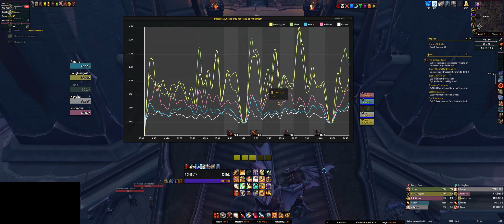Mythic 2 : Halls of Atonement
Guild's first time in Hall of Atonement on Mythic 2.

Prot Paladin POV